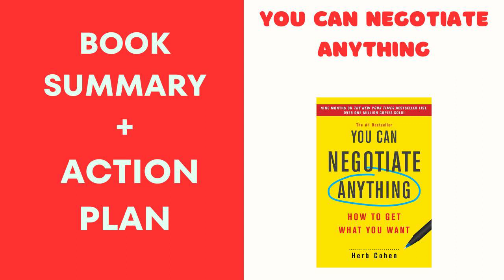You Can Negotiate Anything: The Groundbreaking Original Guide to Negotiation BY: Herb Cohen. SUMMARY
1) Free Bulk Article Generator - Generate 100 unique, readable articles in just 1 (Free Desktop Software)

3) Free Bulk Quote Maker –Generate instant and beautifully designed quotes (Free Desktop Software)

4) Free Bulk Video Creator - Generate 100 unique videos with Bulk Video Creatorin 1 click (Free Desktop Software)

5) File Splitter – File Joiner –Save time and energy by automating the joining and splitting files process. (Free Desktop Software)

6) Bulk Video Summarizer – Summarize a list of long YouTube videos with a Single Click! (Free Desktop Software)

7) Free Bulk Article Translator – Translate from ANY language to Any language bulk articles in 1 click (Free Desktop Software)

9) Free YouTube rank checker – check your video ranking (Free Desktop Software)

10) Bulk Article Rewriter – Rewrite unlimited articles in 1 click (Free Desktop Software)

11) Bulk Articles Summarizer - Elevate Your Reading Experience with Our Intelligent Summarization Tool (Free Desktop Software)

12) Free PDF Merger - PDF Ads Inserter -Insert PDFs Inside Another PDF in Bulk (Free Desktop Software)

13) Free Image Collector -Effortlessly Gather Bulk Copyright-Free Images with 1 click! (Free Desktop Software)

14) YouTube Free No Copyright Video Finder! -Discover Limitless Creative Commons Videos, (Free Desktop Software)

15) Free Bulk Video Merger – Ads inserter - Add Videos Ads to Bulk of Videos in Few Clicks! (Free Desktop Software)